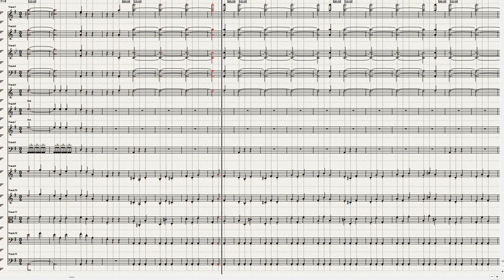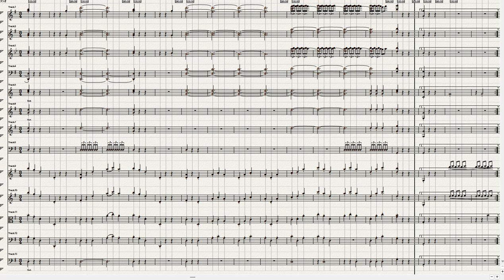Bizet Symphony in C major 3